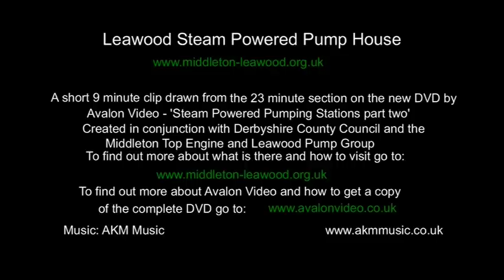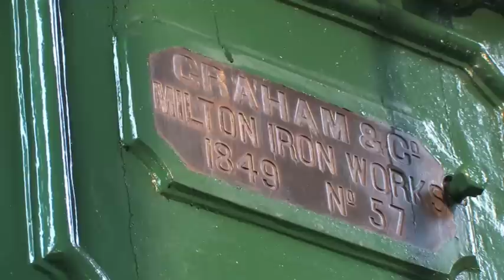Leawood Steam Powered Pump House 2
This short 9 minute clip is taken from a much longer section on the new DVD from Avalon Video - 'Steam Powered Pumping Stations part two', which explains the history of the pump house, why it was built, what it did and what is there to see in the 21st century.